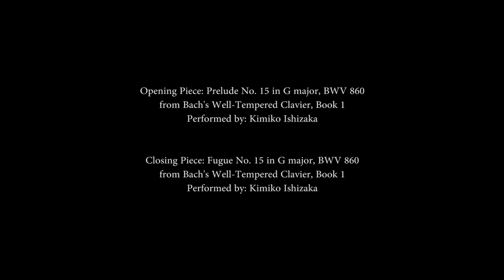Civilizing the Barbarians Lecture 15: Jesus of Nazareth